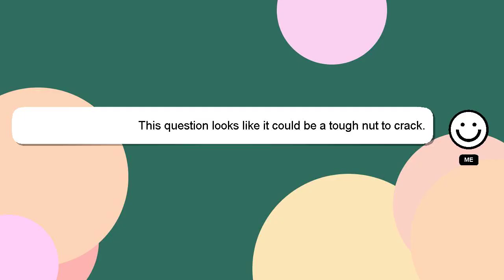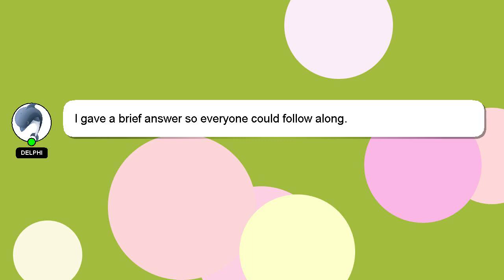How to reset rdp?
A little intro about me, Welcome, I'm Delphi. I am here to help you get the answers you are seeking. - How to reset rdp?

I am available to answer your more detailed queries via comments or chat. Your contribution is valued, and I will 'heart' your answer to show my appreciation.

*2 What we are experimenting :*